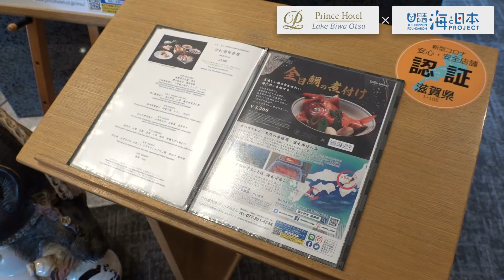びわ湖大津プリンスホテルと海と日本プロジェクトのコラボメニュー 日本財団 海と日本PROJECT in 滋賀県 2021 #21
びわ湖と海はつながっている。海と日本プロジェクトin滋賀県

コラボメニューに使用する食材は高知県の宿毛湾周辺で水揚げされた金目鯛。
高知県から産地直送された「金目鯛」を滋賀県守山市の遠藤醤油が、昔ながらの木桶仕込みで
作った「千登勢醤油」でじっくり煮付けました。料理長も自慢の一品です。
コラボメニューの販売期間は３月３１日まで。滋賀県には海はありませんが、森も、びわ湖も、私たちの生活も海とつながっています。

・会社名
・部署名
・お名前